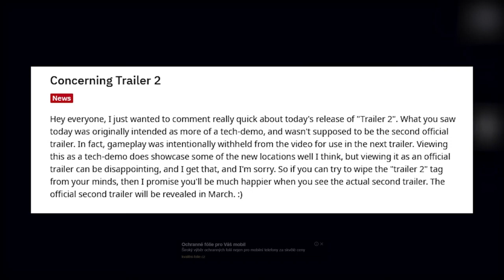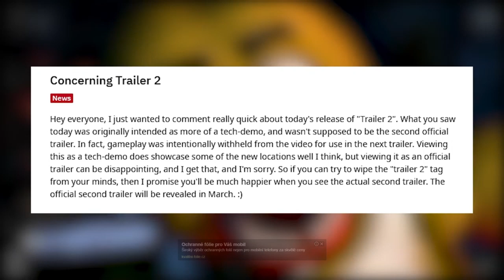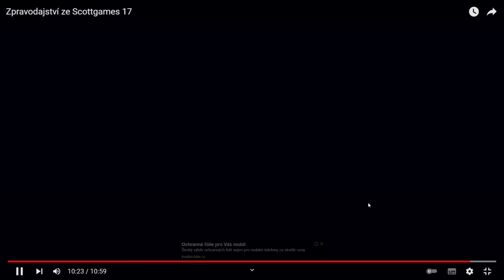dívám se na kuptu video o fnaf 9 sb